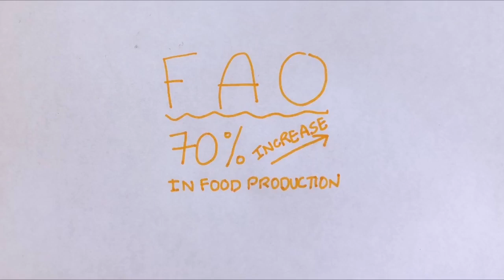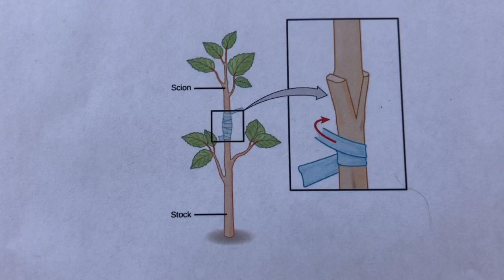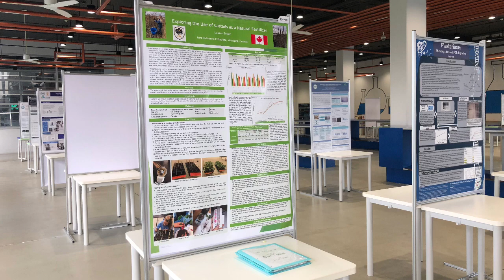G3 Grow Beyond Scholarship: Innovations in plant biotechnology - past, present and future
My goals to help meet the challenges of 21st century agriculture through innovations in plant biotechnology and how my school's science program has inspired me to pursue this field of study.